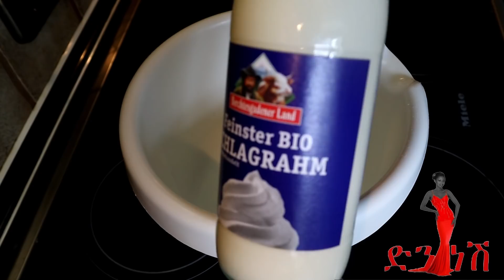||የፀጉር ቂቤ አወጣጥ እስኪ አብረን ቂቤ እንናጥ 😂 ||Ethiopian Hair Butter |ድንቅነሽ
Welcome to Denkenesh Ethiopia Youtube Channel
willkommen Bei Denknesh Ethiopia Youtube channal
እንኳን ወደ ድንቅነሽ ቤት በደህና መጣችሁ🤗
አዲስ ከሆኑ ለቻናሌና ቻናሌን ከወደዱት ሰብስክራይ በማድረግና የደውል🔔 ምልክቱን በመጫን ቤተሰብ ይሁኑ 😍 ያለውን የሰጠ ንፉግ አይባልም

check my videos hear 👇ሌሎች ቪዲዮዎች

T E L E G R A M link 👉 @Denkneshethiopia